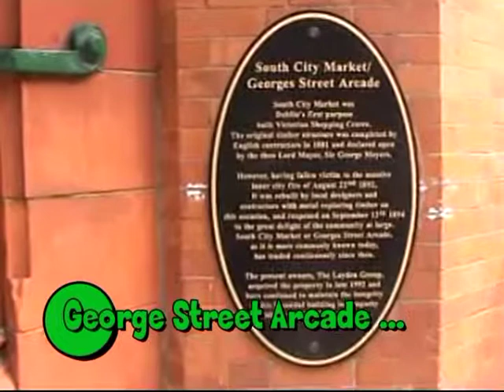Dublino, parte prima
A spasso per le vie di Dublino, Irlanda